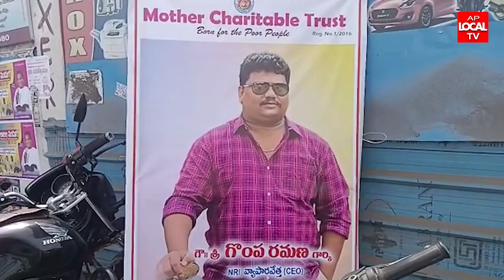సబ్బవరంలో మదర్ చారిటబుల్ ట్రస్ట్ కు నా జీవితాంతం సహాయ సహకారాలు అందిస్తానని-- NRI వెంకటరమణ స్పష్టం